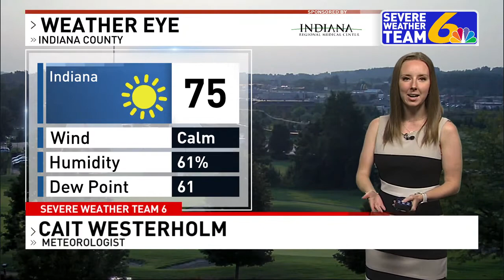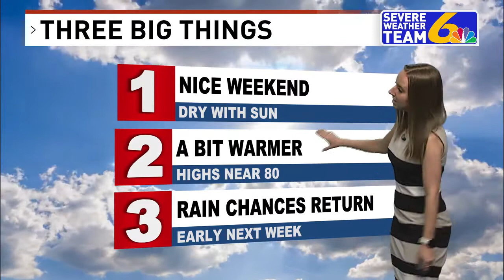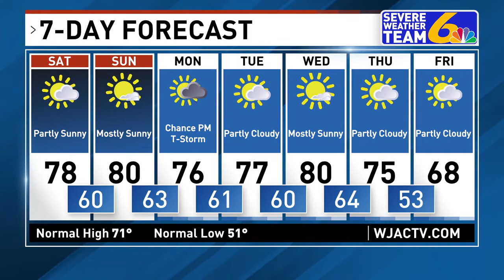Weather September 16, 2022